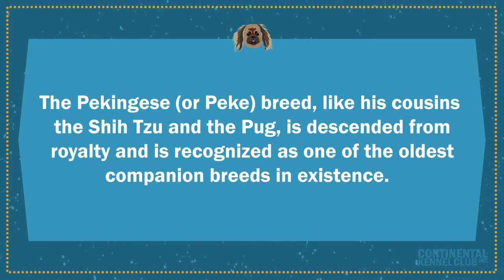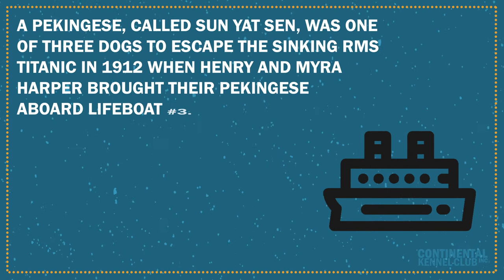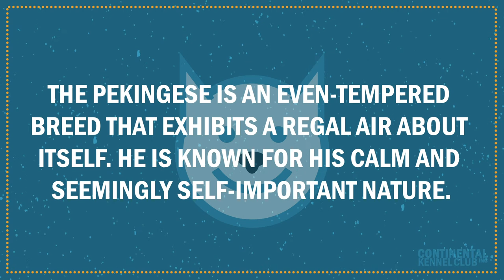Pekingese | CKC Breed Facts & Profile